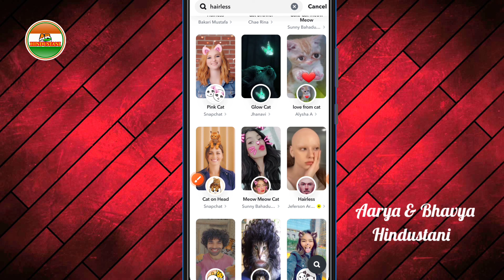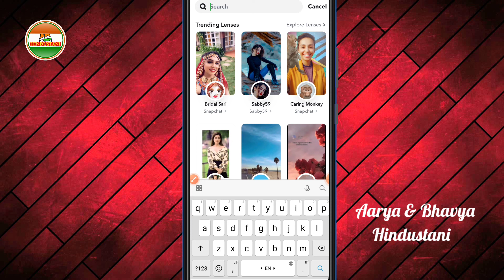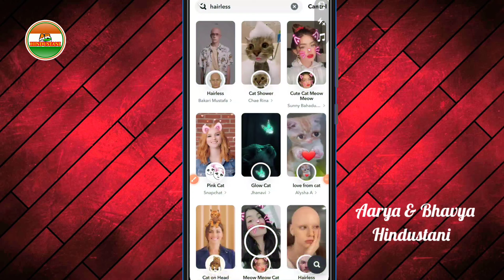Hairless Filter On Instagram❗Takla Filter On Instagram❗Instagram Takla Filter